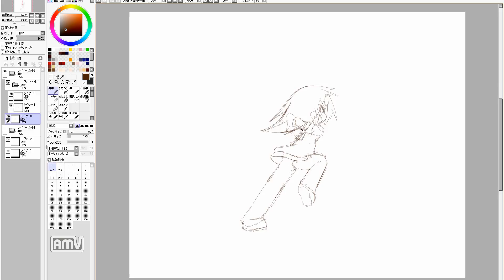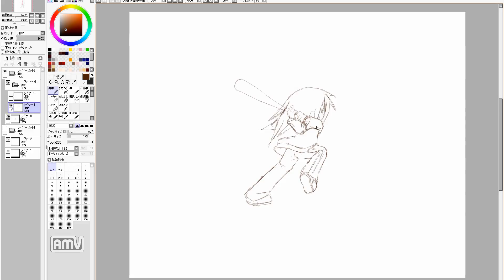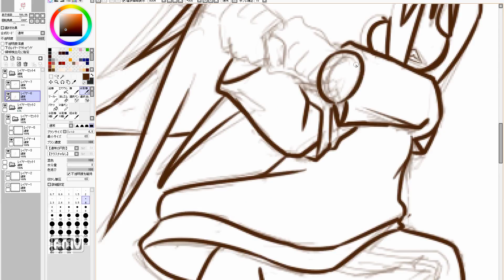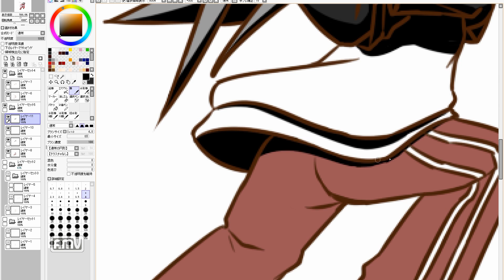manga cute girl speed drawing. 1049th day (practice)